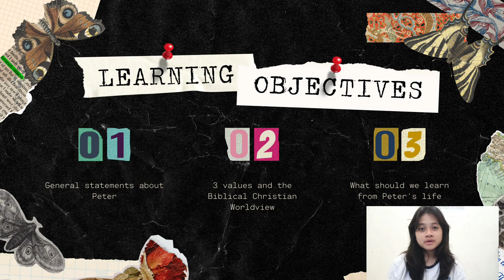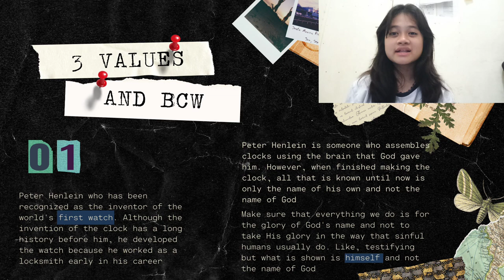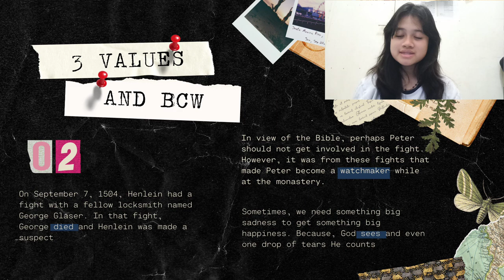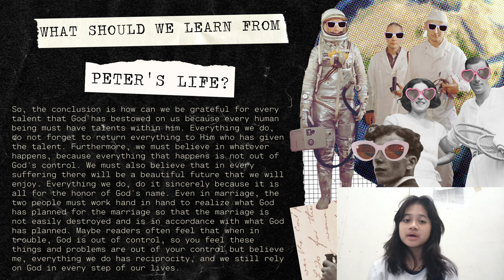PETER HENLEIN | ENGLISH BIOGRAPHY